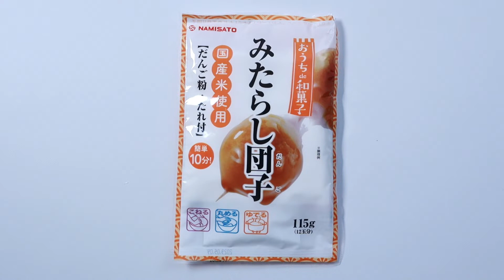みたらし団子セット Mitarashi Dango Kit ASMR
みたらし団子を初めてつくりました。
こんなに簡単にできるとは！
ゆでたてが温かく、とてもおいしくてびっくりです。

I made Mitarashi Dango for the first time.
Didn't know it's so easy to make it!
Surprised how yummy when they are still warm just took out fro the pot.

It's getting cold here in Tokyou and my motivation is little bit down.